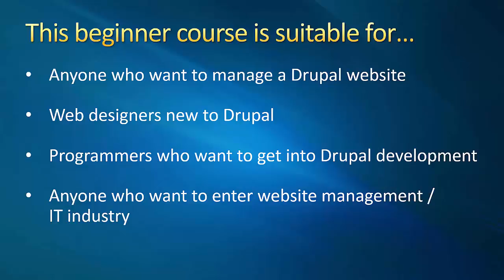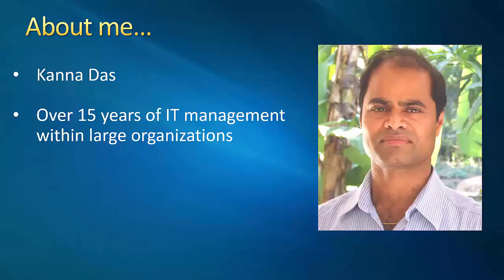00 Drupal 8 Tutorial Part1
Drupal 8 Essential Training is for anyone who wants to use Drupal CMS in their organisation. These lessons are part of a beginner series, with over 60 lessons.